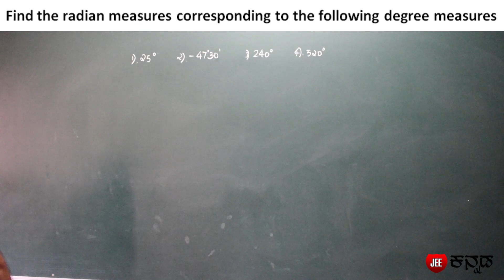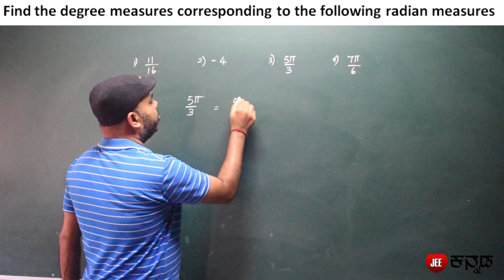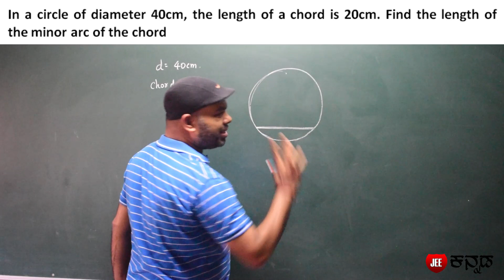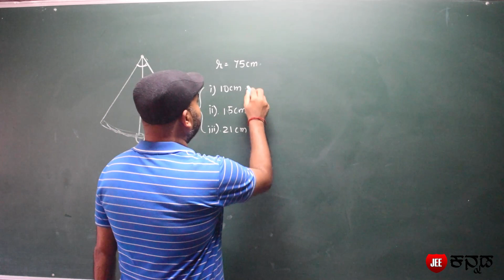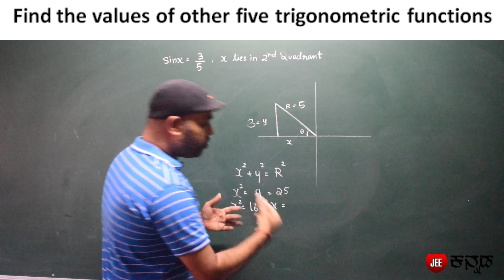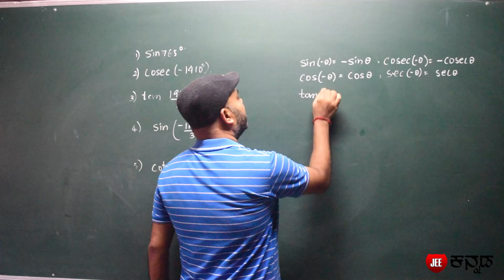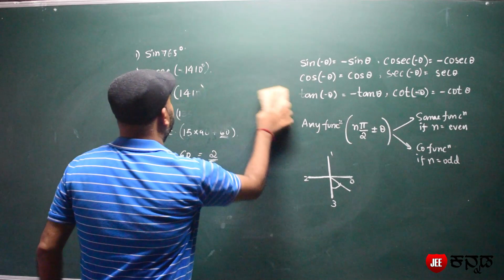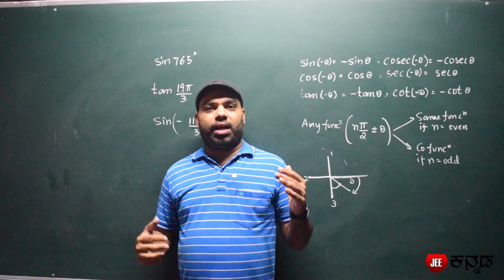NCERT Problems and Solutions | Trigonometry 06 | JEE Mains KCET Class XI Mathematics | JEE Kannada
Hello students, in this video I have solved NCERT problems of Trigonometry. Only few basic problems have been solved involving Radian measurements, allied angles and few problems on basic trigonometric functions. Before watching this video make sure you know Allied angle and few basics of trigonometry. Links of related videos given below